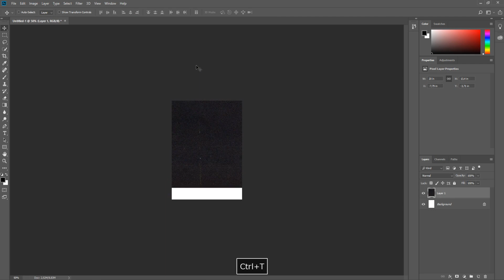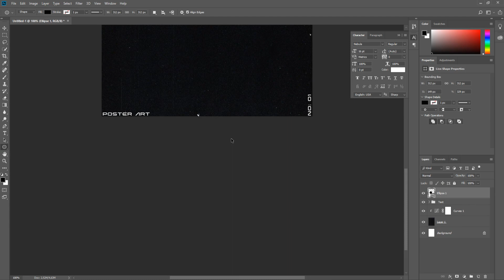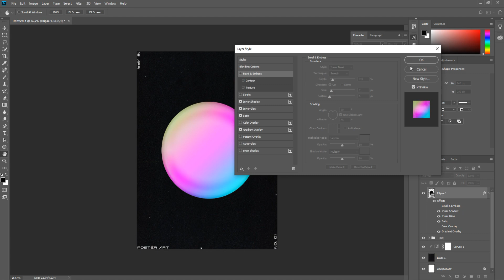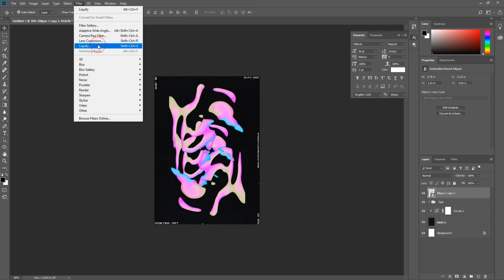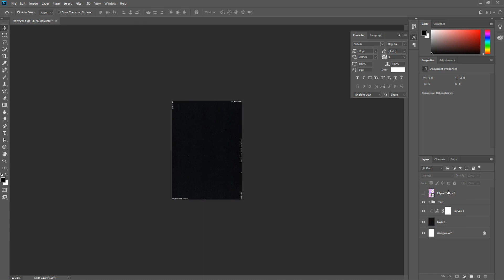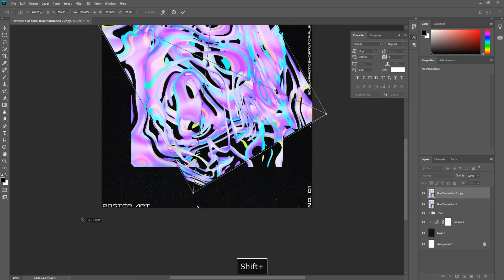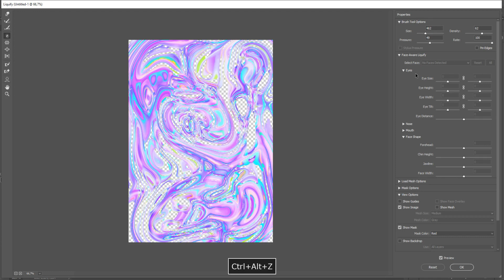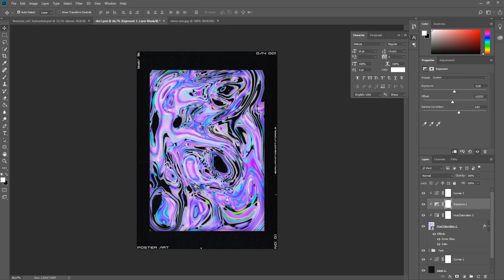How to Make a Liquid Abstract Poster Art Design in Photoshop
In this tutorial, I'll show you how to make a liquid abstract poster art design in Photoshop. This effect is perfect for creating a unique and eye-catching look for your posters, and it's easy to follow even if you're a beginner.